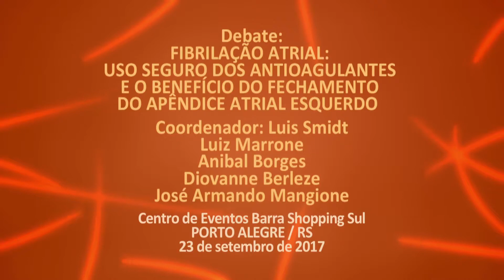Debate: Fibrilação atrial: uso seguro dos anticoagulantes e o benefício do fechamento do apêndice...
O Cardiologista Luis Smidt e o Neurologista Luiz Marrone coordenam uma discussão com os Cardiologistas Anibal Borges, Diovanne Berleze e Jose Armando Mangione sobre os avanços da cardio-neurologia no tratamento da fibrilação atrial.

ou
baixe o aplicativo CAAT Med